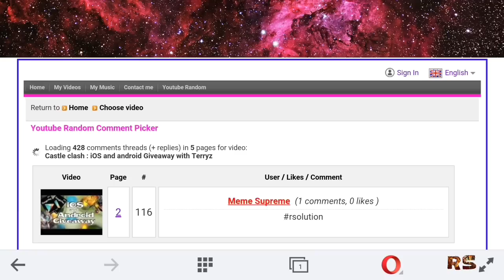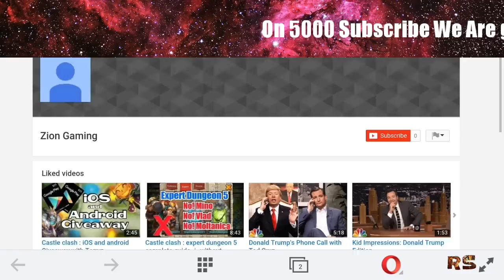iOS Giveaway Winner Announcement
if you want us to roll gems for you contact-
line messanger id: rsolutioncc
           contact via our Facebook  ↓
rsolution features content about castle clash - guild wars , castle clash how to , castle clash legendary hero trick , castle clash tips and tricks , latest seek peeks about castle clash  , expert dungeons , here be monsters (hbm) , lost battlefields , castle clash new hero review , arena , special contents for f2p , Base design , castle clash rolling videos , Guild war Base , torch battle